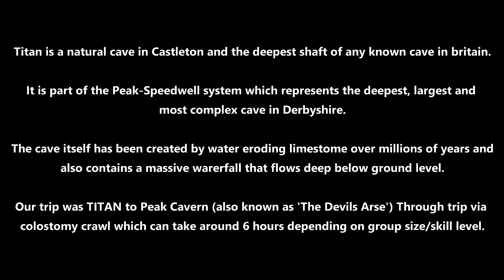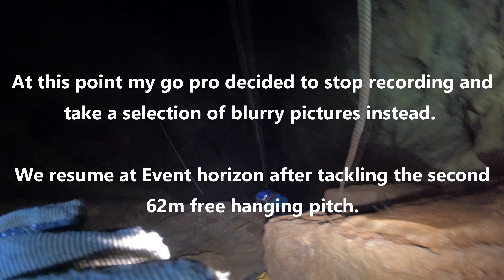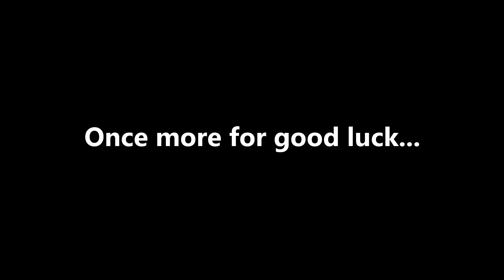TITAN CAVE, (DEEPEST CAVE SHAFT IN THE UK) Castleton, Derbyshire Peak Cavern System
Titan is a natural cavern near Castleton in the Derbyshire Peak District, and is the deepest shaft of any known cave in Britain, at 141.5 metres (464ft), As a result anyone entering must be fit, competent with all aspects of rope work and have experience of big pitches, The existence of Titan was revealed in November 2006.

Titan enters the Peak system on the upstream side of Far Sump and consequently allows relatively easy access to the bottom of JH and the upstream section of Speedwell, Both Peak and Speedwell Caverns have their entrance series as Show Caves.

The cave itself has been created by water eroding Limestome over millions of years and also contains a massive waterfall that flows deep below ground level.

This was a 'Peak Caving Club' organised trip in which we did a TITAN to Peak Cavern thru trip via Colostomy crawl a truly sporting trip not to be underestimated.

𝙒𝙤𝙪𝙡𝙙 𝙮𝙤𝙪 𝙡𝙞𝙠𝙚 𝙩𝙤 𝙜𝙤 𝙘𝙖𝙫𝙞𝙣𝙜?

Peak Caving Club is a Derbyshire based caving club with members from all over the UK.

Our community (now over 1000 strong and growing!) welcomes both new and experienced cavers providing opportunities to learn, share and enjoy the underground spaces beneath our feet safely.

We host trips every weekend and plenty midweek around the Derbyshire area to keep our members busy.

There's also regular trips throughout the year taking us to hotspot caving locations across the UK such as the Yorkshire Dales, Wales, the Mendips and many more.

If you're interested in joining on our underground trips and connecting with fellow caving enthusiasts then consider joining our diverse community and experience the excitement of caving at every level.

⬇️Check out our facebook page below where you can see regular posts from our club members trip reports and speak to one of us about getting yourself underground!⬇️

I've been using Fenix torches for over 6 years now, i have put there range of torches through a lot of hardships and they haven't let me down yet!
all torches used in my videos are from my Fenix range grab yours now.